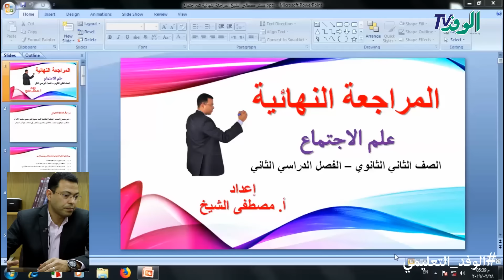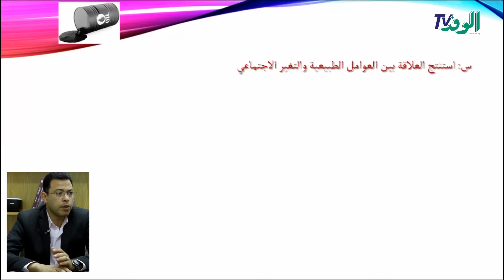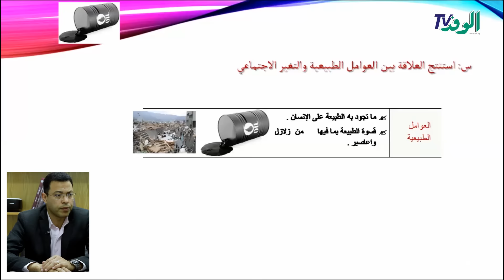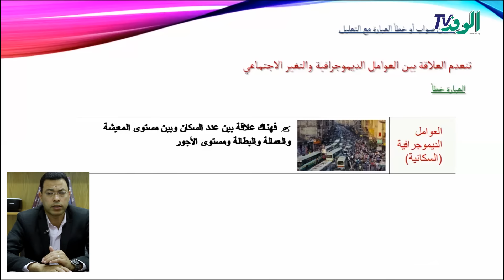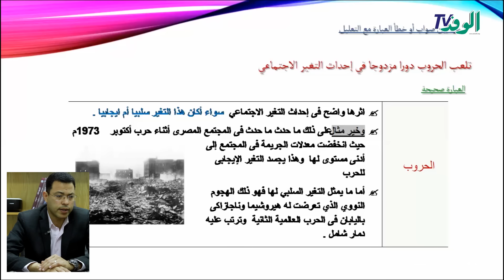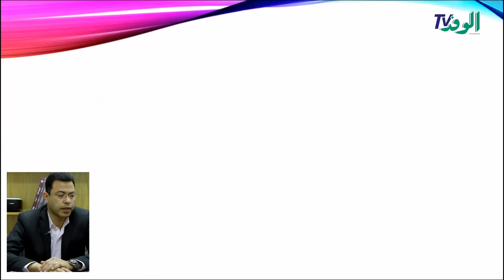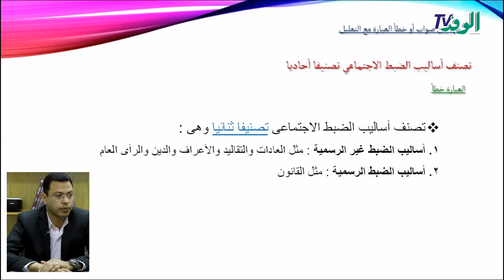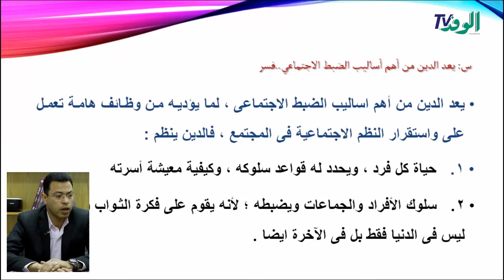مراجعة ليلة الامتحان في علم الاجتماع للصف الثاني الثانوي